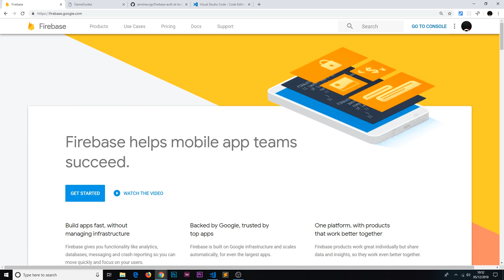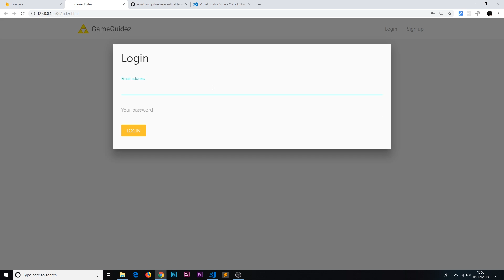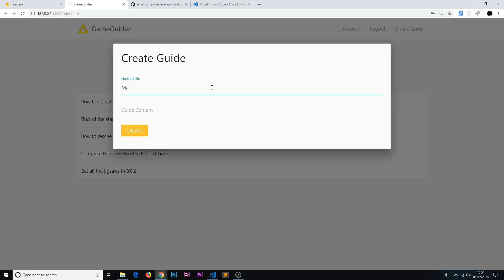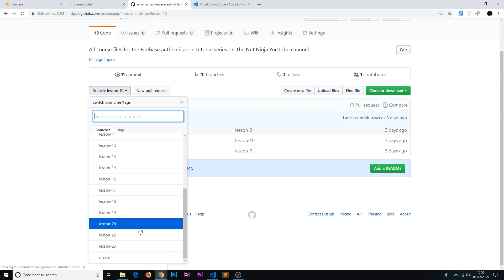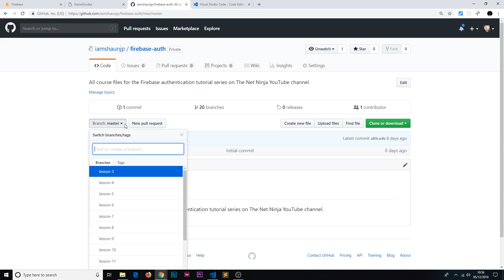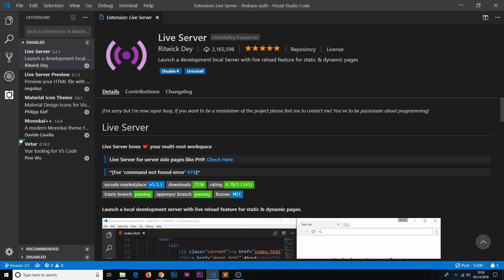Firebase Authentication Tutorial #1 - Introduction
Hey gang, welcome to your very first Firebase Authentication tutorial. In this series I'll show you how to implement Firebase auth into an application, explore auth claims, admin roles & user data storage using Firebase Firestore.

🎓🎓 Find me on Udemy